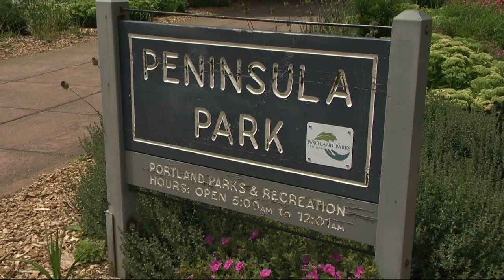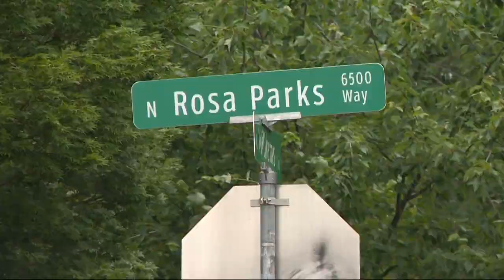Portland Catholic church fears it will be targeted by SCOTUS protesters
A nearby protest is planned for Friday night. Although most of the SCOTUS protests last weekend were peaceful, multiple buildings were damaged.